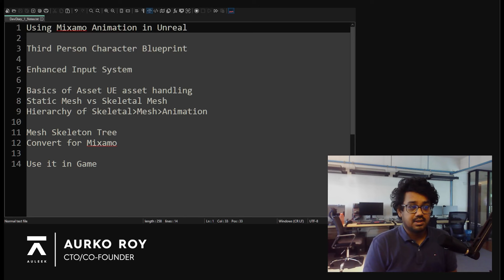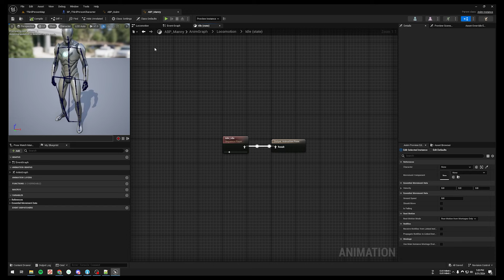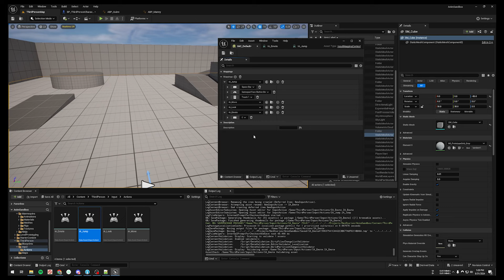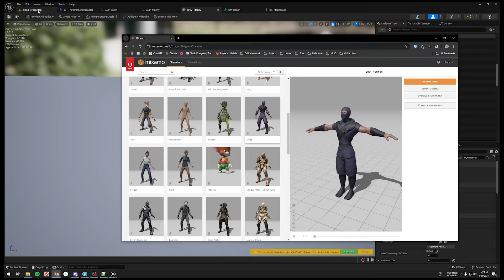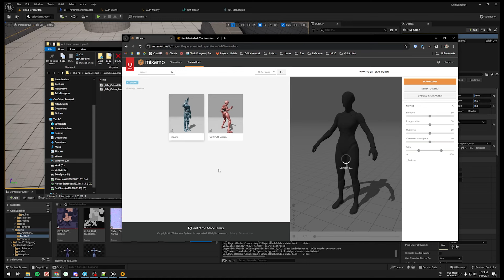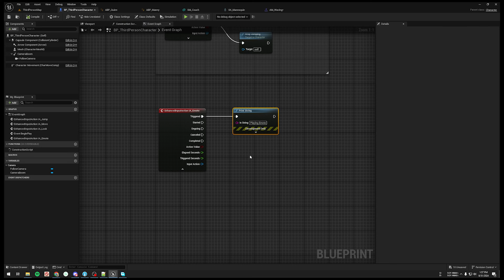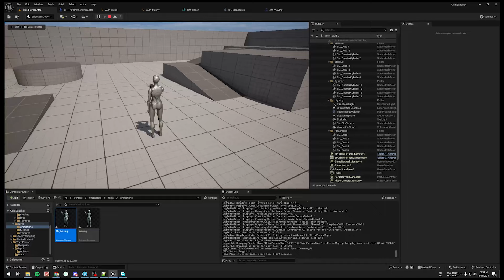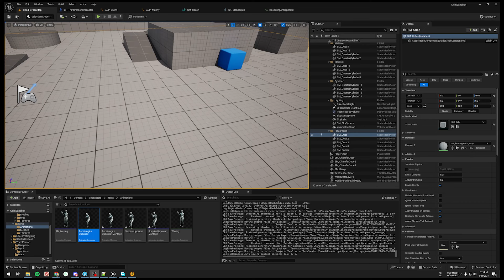Auleek Dev Vlog EP01: How To Use Mixamo Animations in Unreal Engine (in Bangla)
Welcome to the first episode of Auleek's Dev Vlog! 🎬✨ In this debut video, our co-founder and CTO Aurko Roy talks about how to import animations from Mixamo into @UnrealEngine .

Chapters:
00:00 - 02:29: Intro
02:30 - 11:54: 3rd Person Character System
11:55 - 16:46: Mesh and Animation Handling System
16:47 - 37:49: Import Animations from Mixamo
37:50 - 38:30: Outro

We'll be posting regular updates there.